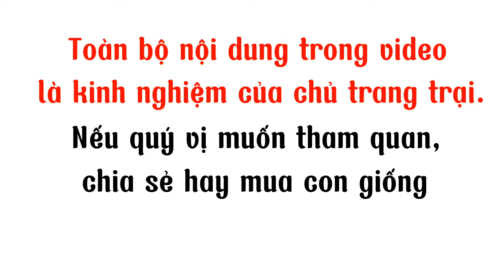Trại Chồn Nạc Lớn Nhất Miền Tây Chia Sẻ Bí Quyết Để Nuôi Chồn Thành Công, Bảo Hành Con Giống 1 Đổi 1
Nếu bà con đang muốn chuyển đổi, từ mô hình chăn nuôi các loài động vật thông thường đang dần kém hiệu quả về kinh tế, tỷ lệ hao hụt cao khi bị dịch bệnh. Thì mô hình nhân nuôi các loài động vật hoang dã, trong đó có con Chồn Mốc sẽ rất là phù hợp cho bà con chăn nuôi hiện nay. Đây là loài vật nuôi có giá trị kinh tế cao, cho lợi nhuận lớn, mà không chịu tác động quá nhiều từ thị trường, có đầu ra ổn định, và được bao tiêu trong thời gian dài. Ngày hôm nay, kênh Nông thôn làm giàu xin mời bà con, đến tham quan mô hình chăn nuôi Chồn Mốc, hay còn được biết đến với cái tên Cầy vòi mốc, lớn nhất khu vực miền Tây Nam bộ của anh Nguyễn Văn Thành, có địa chỉ: tại phường Thới An Đông, quận Bình Thủy, thành phố Cần Thơ. Nếu quý bà con ở khu vực miền Bắc thì có thể đến các trang trại khác của anh ở Hà Nội và Phú Thọ. Trong video này, anh Thành sẽ chia sẻ những bí quyết quý báu của riêng mình, để bà con có thêm kiến thức về chăn nuôi con Chồn Mốc này. Mời quý bà con cùng theo dõi!